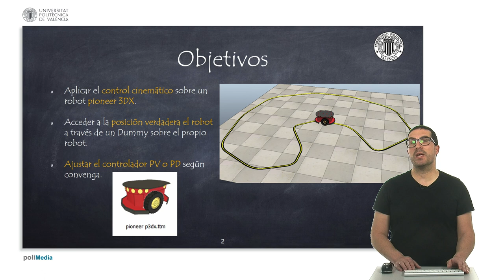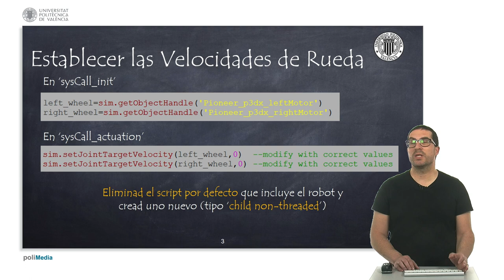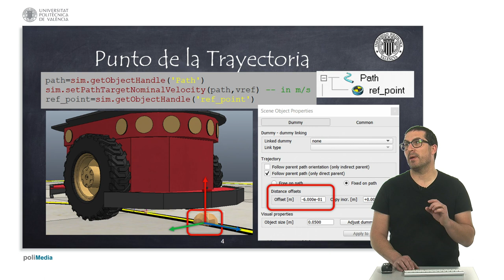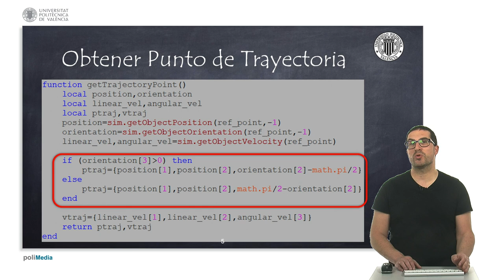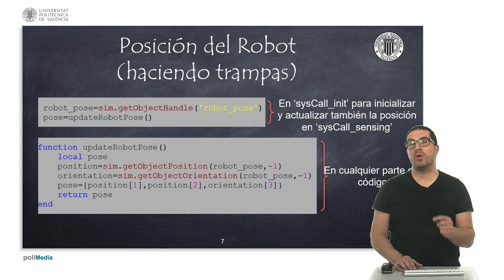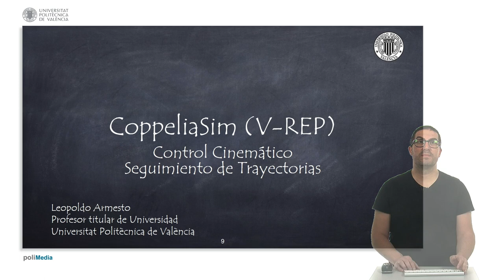Cómo Implementar un Control Cinemático para el Seguimiento de Trayectorias | CoppeliaSim (V-REP)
Este vídeo explica el control cinemático para el seguimiento de trayectorias por punto descentrado de un robot móvil con ruedas usando el software de simulación de robots CoppeliaSim. Si quieres contribuir al desarrollo de este tipo de contenidos:

IMPORTANTE:
La siguiente instrucción debe añadirse en la sección de actuación a partir de la versión 4.1.0.
simHandlePath(sim.handle_all_except_explicit,sim.getSimulationTimeStep())

Este vídeo forma parte de un conjunto de video tutoriales sobre CoppeliaSim (V-REP) usados en asignaturas de robótica en la Universidad Politécnica de Valencia.